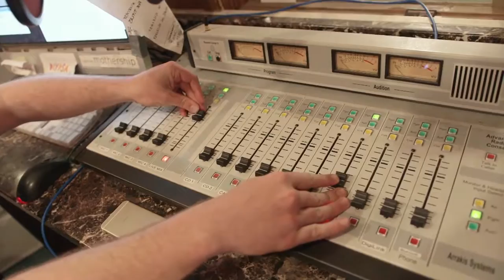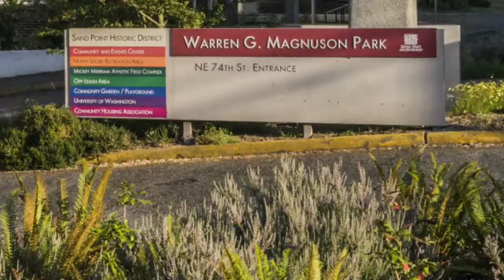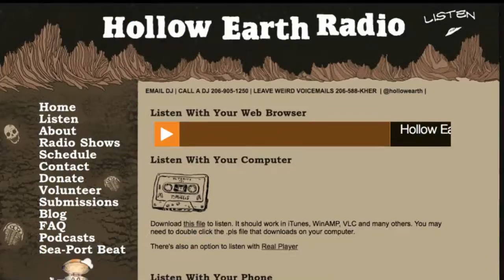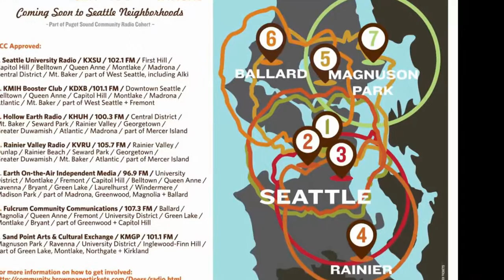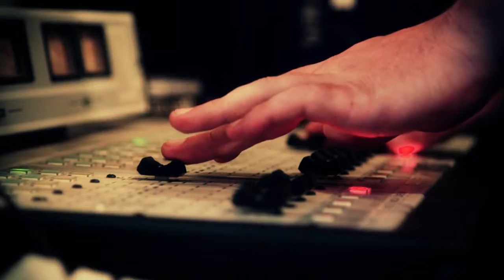CityStream: Low Power FM Radio Stations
New citizen-run and somewhat quirky radio stations are hitting Seattle airwaves. In 2011, a law set aside space on the FM dial for neighborhood stations that could broadcast up to 10 miles. But, it's "use it or lose it", and thousands of people across Seattle are working to get stations on the air ... or lose their spot on the dial.